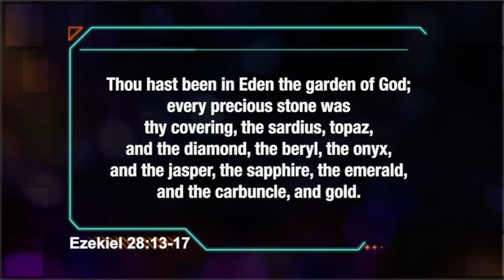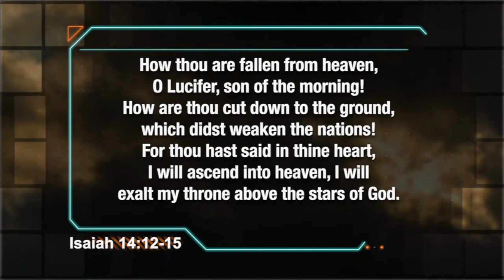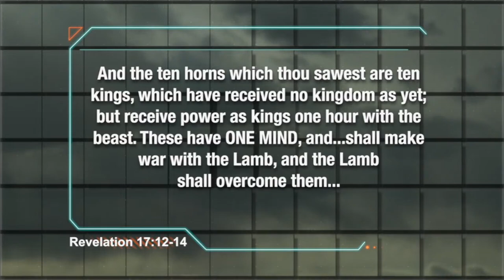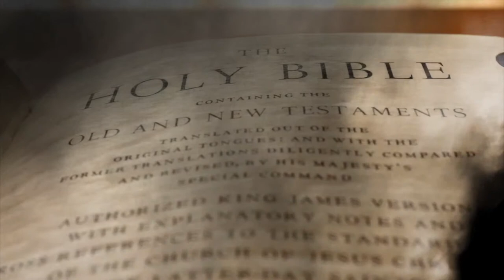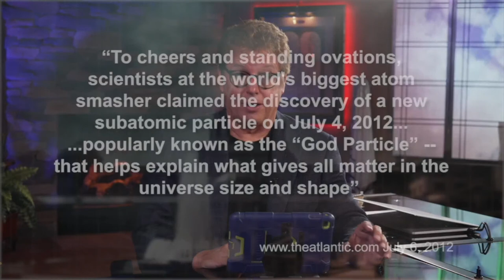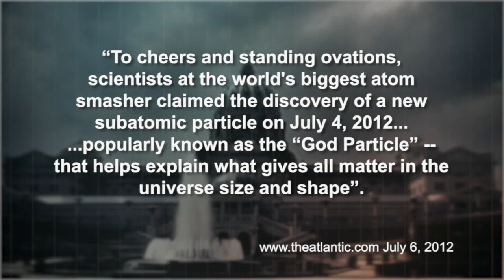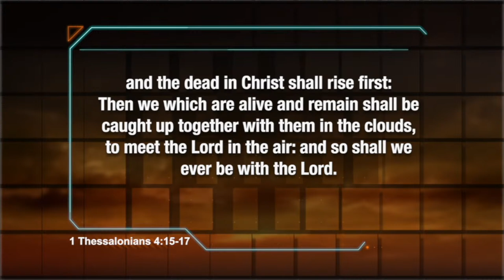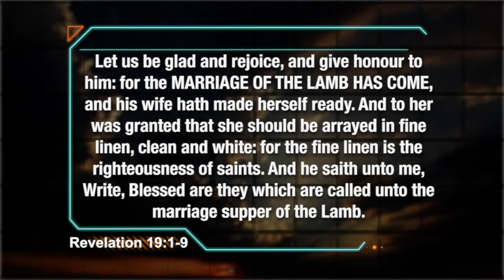God Laughs when Science Opposes! | Podcast Ep 128 - ProphecyUSA Live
What you will learn:
- Prophecy USA
- Bible Prophecy
- American History
- American Exceptionalism
- Covenant nations
- Providential nations
- Covenant
- The Harbinger
- Prophecy Watch
- Watchmen
- The Watchman
- Erik Stakelbeck
- David Wilkerson
- Johnathon Cahn
- Jim Bakker
- David Jeremiah
- Jimmy Evans
- Joel Olsteen
- CBN news
- End times
- Greg Laurie
- John Hagee
- Cornerstone Church
- Flashpoint
- TBN
- Daystar
- CUFI
- Isreal
- Zionism
- The HOUR that Changes Everything
- Nuclear War
- EMP bombs
- Tribulation
- Seven seals
- SevenTrumpets
- Seven Vials
- Armaggedon
- The Rapture
- Bible Prophecy
- Prophecy in 2022
- Jesus Return
- Christ Return
- End Times